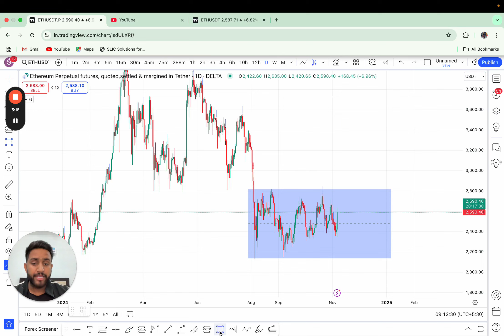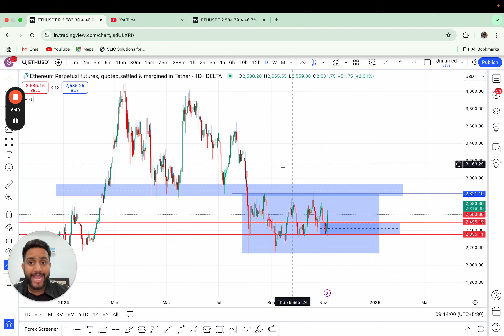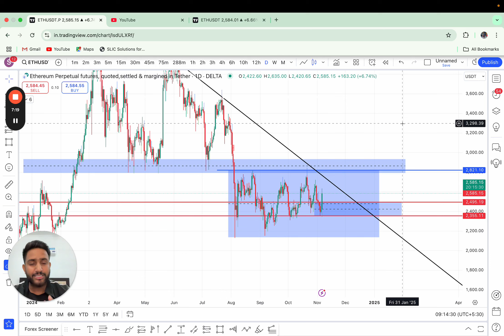Bitcoin Hits New All-Time High! 🚀 What’s Next for BTC?🚨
Bitcoin just hit a new all-time high! 📈 In this video, we'll explain what's pushing the price up and what it could mean for the future of Bitcoin and the crypto market. We’ll look at the main reasons behind this surge, share some predictions, and discuss if now might be a good time to buy, hold, or sell. Join us as we break down the data, recent trends, and trading tips to help you make informed choices

What are your thoughts on Bitcoin’s new ATH? Do you think this rally will continue?